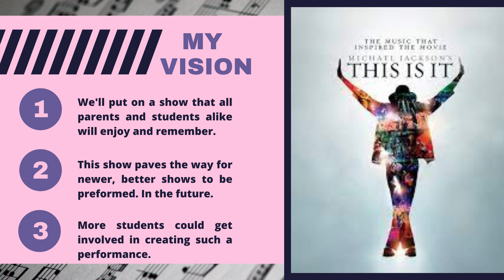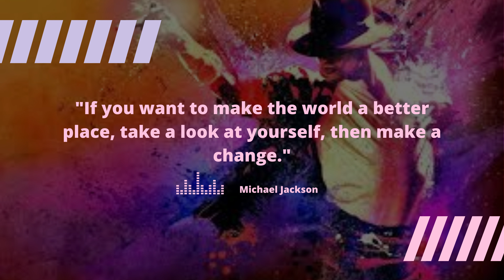MJ's Homecoming (IDEA)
This is my idea for a homecoming performance at Spackenkill High School in 2023.